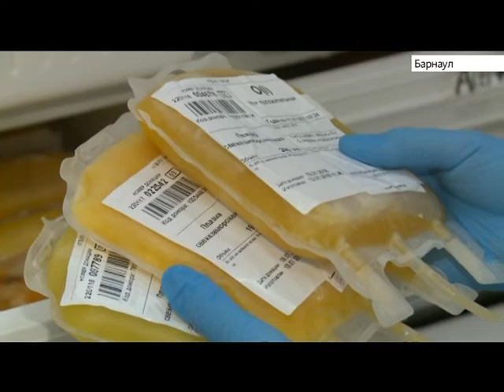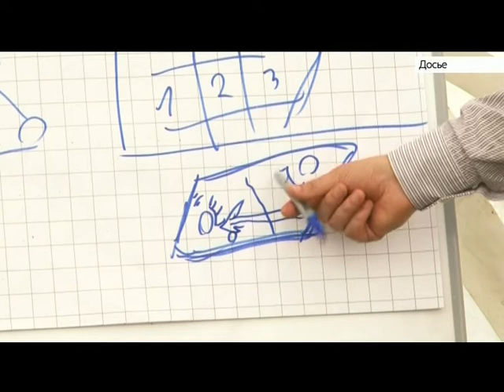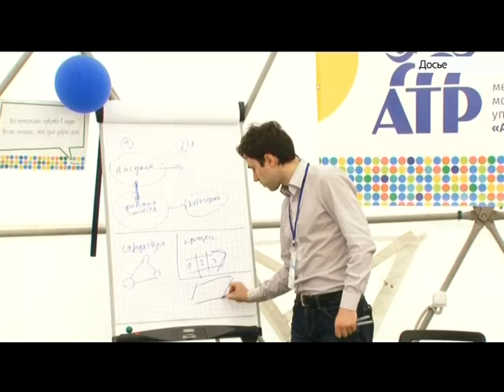Выпуск новостей в 6:20, 23 апреля